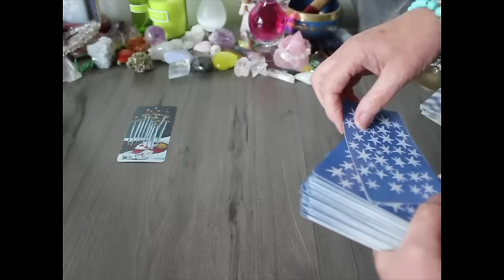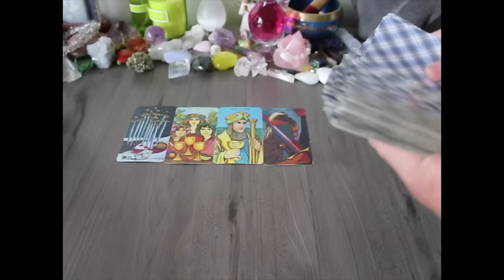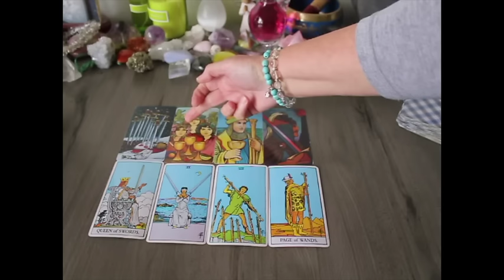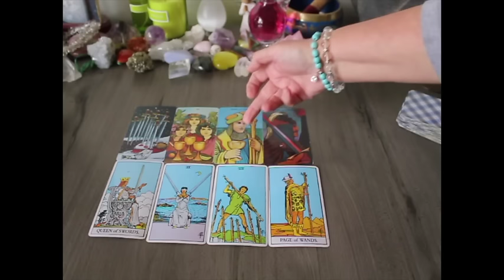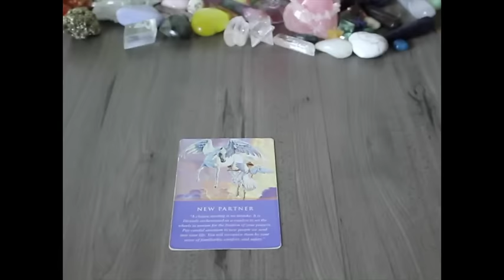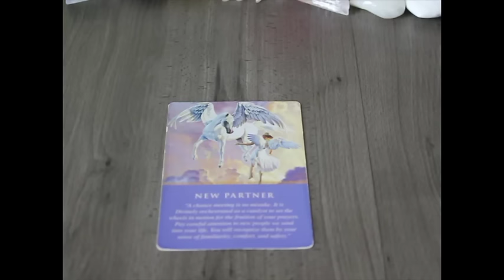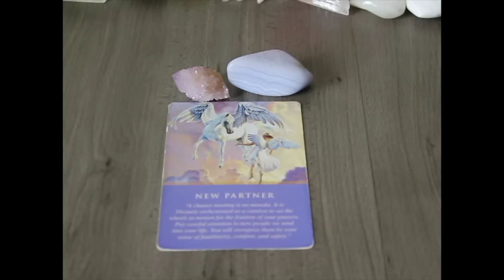Capricorn November 2016 Tarot Psychic Reading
Hi all,

Chris :)